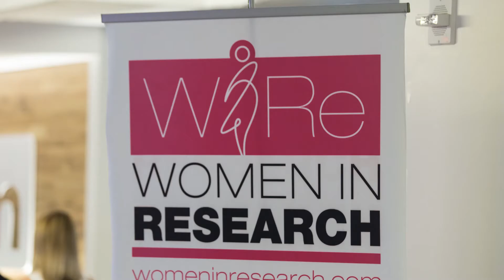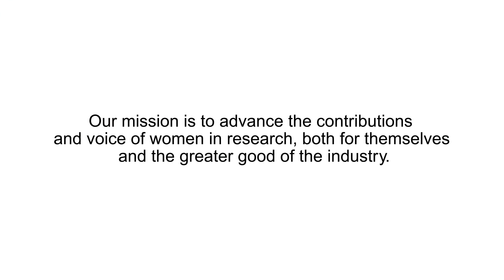Women in Research Event Recap - May 16, 2017, New York, NY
On May 16, 2017, Lisa Wilding-Brown, George Llorens, and Hilary Belletti attended the Women in Research Event in New York City. Mesh recorded and produced a video summary of the event.